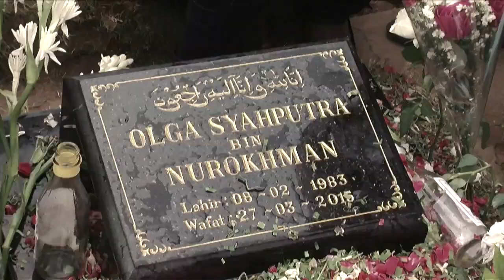Cumi TOP V: 5 Hal Paling Dikenang dari Alm. Olga Syahputra